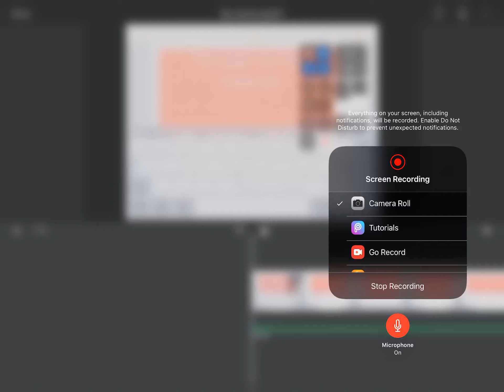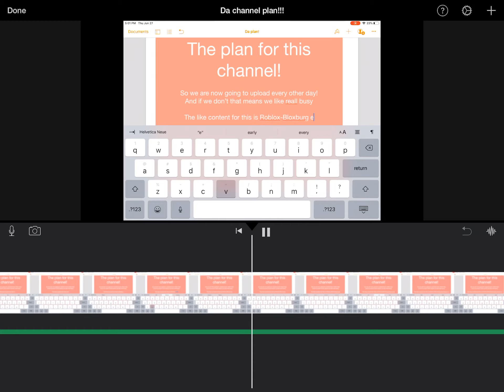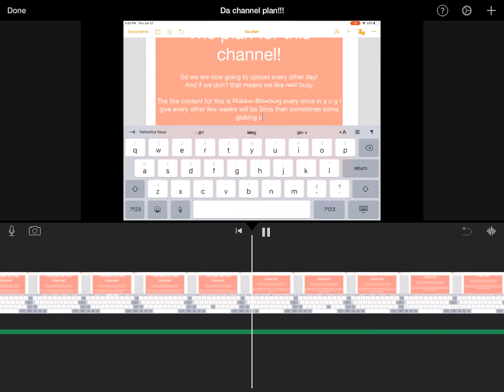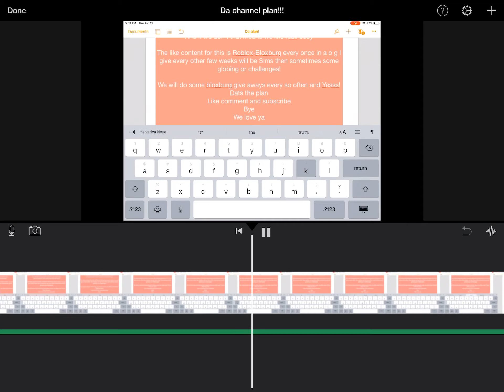THE CHANNEL PLAN!!! Read description+giveaway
We will be doing Roblox-Bloxburg like all the time DUH
Then sometimes vlogs challenges and The sims!

So here are the rules
Follow use on insta
fuzzy_unicorn_squad
The prize is 10k